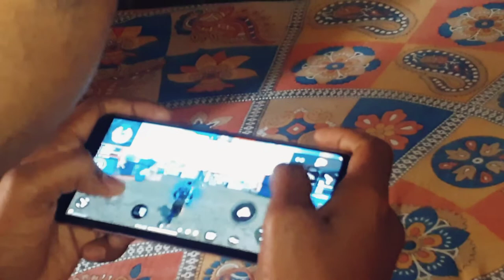Free Fire...Class Squad....Custom...4 vs 4🎮